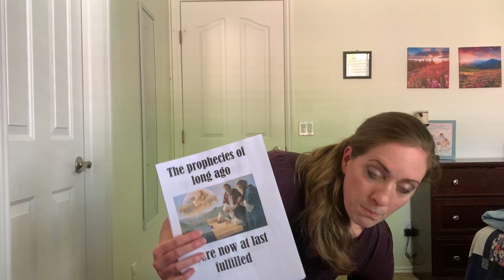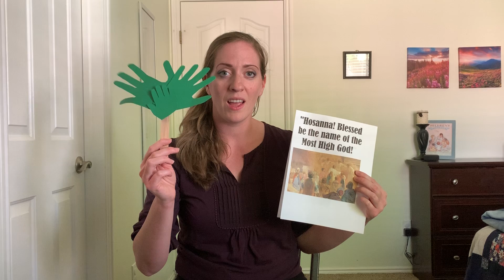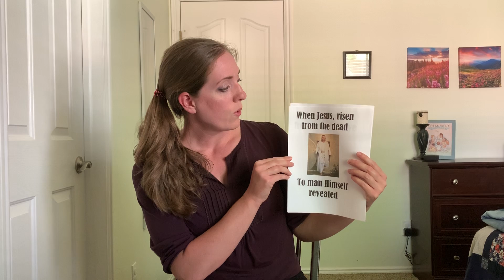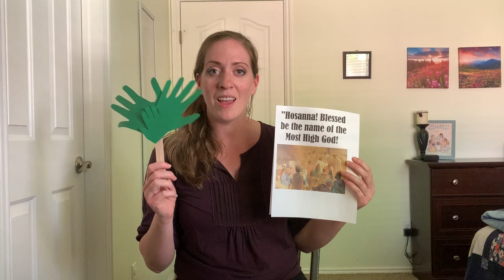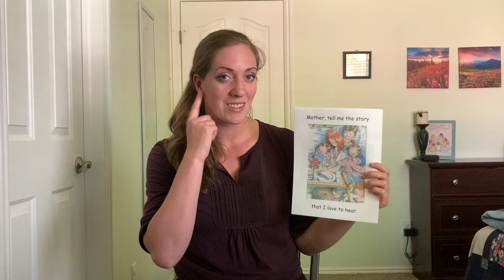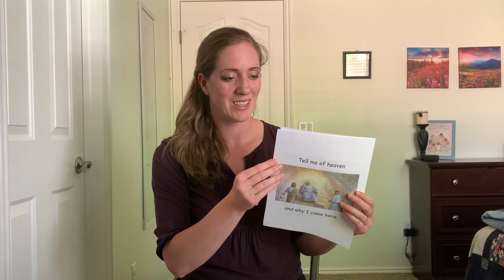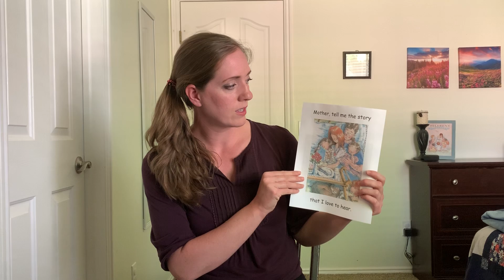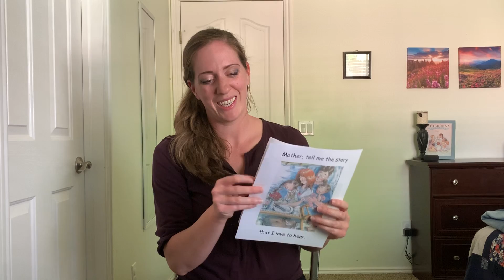Quail ridge Ward singing time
Singing time for the quail ridge Ward of the Church of Jesus Christ of latter day saints